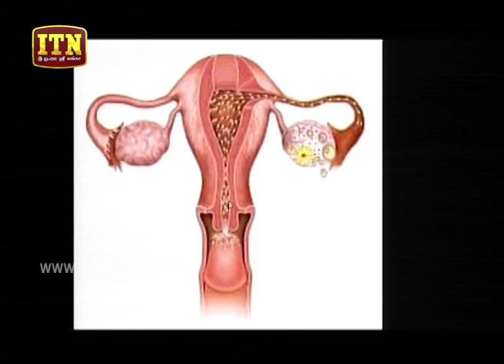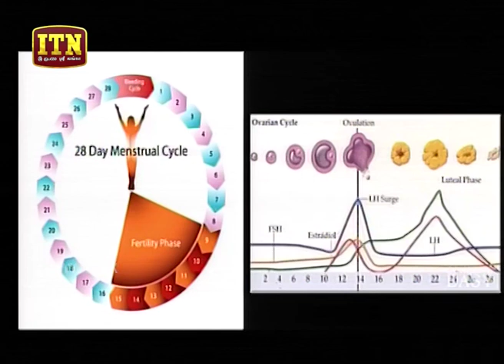Meet Your Doctor - (2019-11-09) | ITN